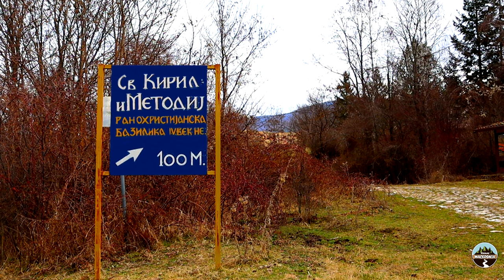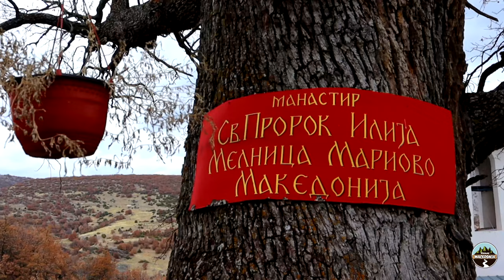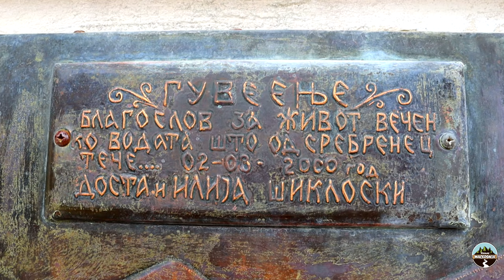VITOLISHTE | Mariovo Village | Ethno Restaurant Mariovo | Macedonia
✔️ Video about VITOLISHTE | Mariovo Village | Ethno Restaurant Mariovo | Macedonia

✅ Video Chapters:
00:00 Start
00:07 Village Vitolishte
07:53 Ethno Restaurant Mariovo
09:35 End

✅ About us:

✔️ MACEDONIA is positioned in Balkan Peninsula, making it a bridge that connects the West and the East for centuries.
Macedonia is rightly said to be the heart of the Balkans.
Our goal is to promote its beauties

✅ Our moto:
What you can't imagine, you can Discover

👍 Enjoy our travelogues